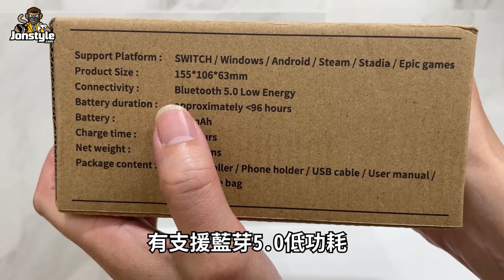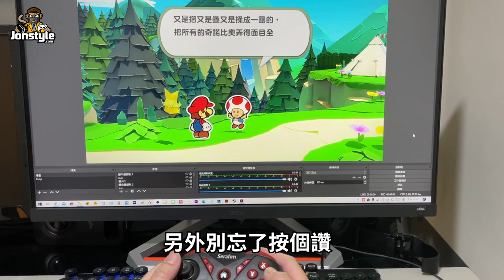【搶先開箱】Serafim S2 多平台巨集手把 支援超過10多個平台 | 超強巨集搖桿 + 自定義按鍵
今天來搶先開箱 Serafim S2 最新的多平台巨集手把，它居然可以支援超過10多個遊戲平台，不僅順暢~更多了巨集功能，讓我這個格鬥苦主順間都變成大師了! 想知道更多關於 Serafim S2 的朋友請點下方的連結吧~

電 腦 配 備
CPU: Intel i9-9900K
主機板: 技嘉Z390M GAMING
記憶體: 16G DDR4-2666
硬碟: 512G SSD + 2TB
顯示卡: 技嘉RTX2080Ti

1. 禁止轉載營利之使用
2. 禁止放置自身頻道之使用